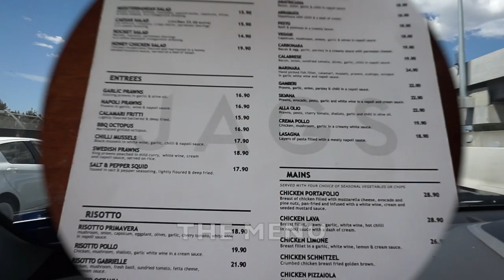BIRTHDAY LUNCH AND DINNER FOR MY DAUGHTER | POLY FAMILY TIME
Hi Guys! It was so long ago when I turned the big 30 and now it's my child's turn. Wow, that makes me feel so young... I'm mean, so old haha Anyway, it's a milestone for my daughter and all I can say to her is, welcome to the Thirties club!